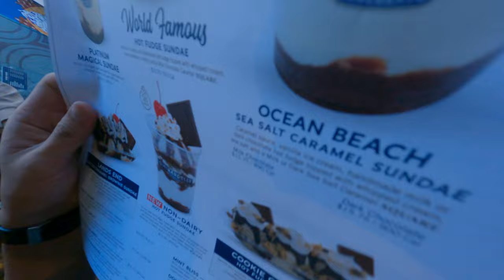Asian want to drink some chocolate USA Style chocolate shop in Hollywood and it's so creamy and tast